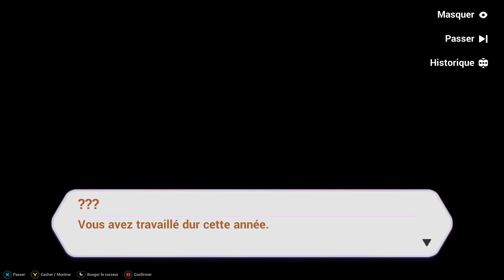Hi3rd - Fête du printemps 2021 13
L'histoire de la "Fête du printemps" est terminé. Mais qui était cette voix ? Aucune idée. de plus cette évent est une réédition. et chronologiquement si on compare à la trame principal ce situe après les évènement du chapitre 9.
Note: Noté que cette histoire n'a rien à voir directement avec la trame principal, mais le monde qui concerne cette histoire est un parallèle à celui qu'on connait.
Noté aussi que seul une poignée de ligne de dialogue concernant les choix.